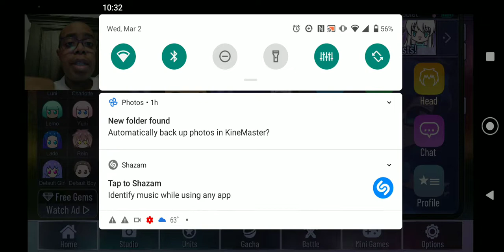Gacha Club: Hiding my Anger, New Teammates and I'm not Default Boy Anymore